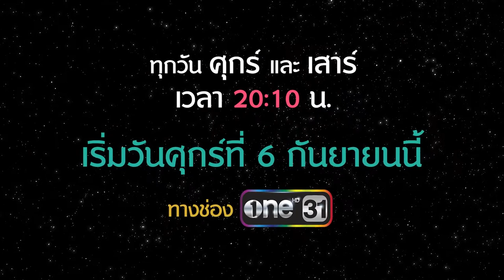รักติดไซเรน My Ambulance PARIS, PEARWAH Official MV Nadao Music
I Do Not Own The Rights To This Music, i just like the music and upload this video, if you want me to take down this music, please contact me to my email  Thanks!